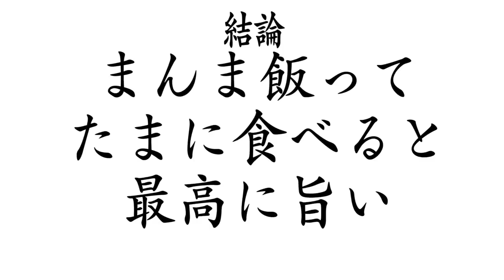【大食い】濃厚スープをご飯にかけたくない？その夢叶いますよ【大胃王】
ずっとご飯と食べてみたいなと思ってたんですよ
その願いが叶う商品がありました！！
ジャンクでガッツリとしたスタミナ飯
それなのになぜかサラッといけてしまう不思議
暑くなるこれからの季節にピッタリ過ぎる